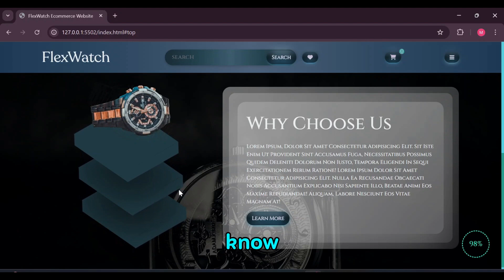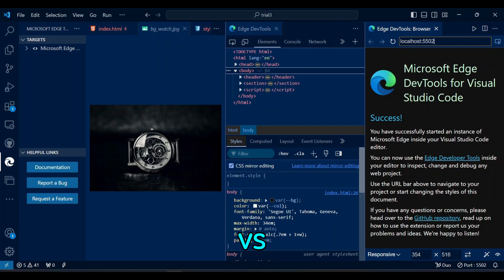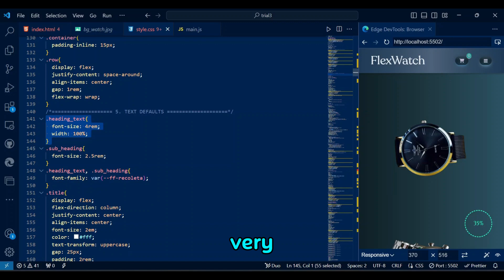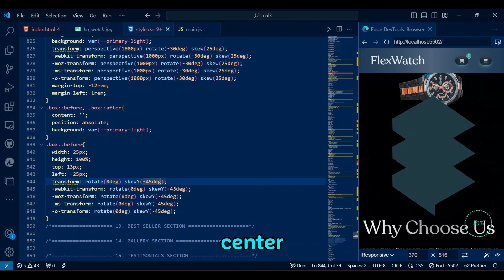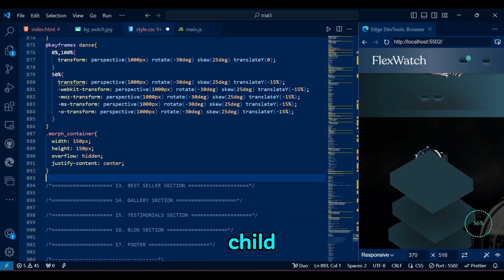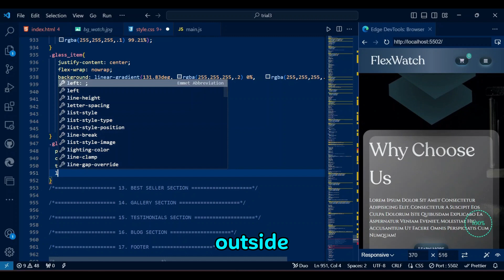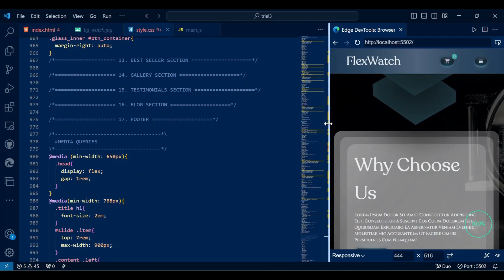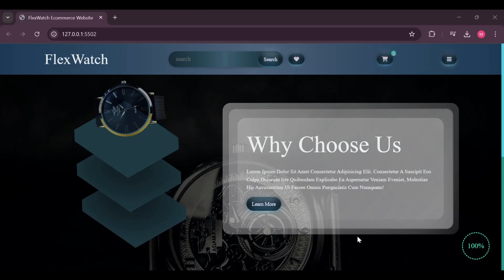Responsive Modern Ecommerce Watch Website HTML CSS JavaScript - PART 4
Step-By-Step Tutorial on Responsive Modern Ecommerce Watch Website Design with HTML CSS JAVASCRIPT. We will cover the step-by-step process of designing and coding the layout, implementing animations, adding a smooth hover effect, and making it mobile-friendly. We will create About Watch Morphing Animation and Glassmorphic DesignToday. Whether you're a beginner or a seasoned developer, you'll find valuable tips and tricks to enhance your web development skills

⏰ Chapters: ⏰
0:00 Demo Responsive Modern Ecommerce Watch Website Design About Section
1:40 Channel Intro
1:51 File Setup
2:29 HTML For Ecommerce Watch Website Design Morph Animation and Glassmorphic Design (About Section)
4:04 CSS For Ecommerce Watch Website Design Watch Animation (About Section)
12:54 Responsive Media Queries for About Section
14:22 Finalization (Debugging and Finalizing Code)
16:09 Outro

Question - Have a question about this YouTube video? Drop in the comments

This video is perfect for beginners in programming, aspiring web developers, or anyone curious about the role of JavaScript in creating dynamic and interactive websites.